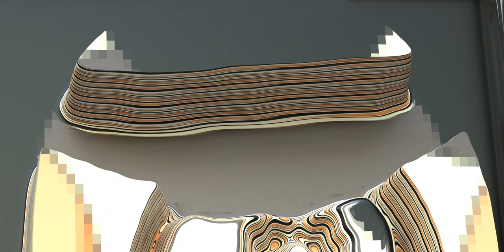Concentric circles - Arab